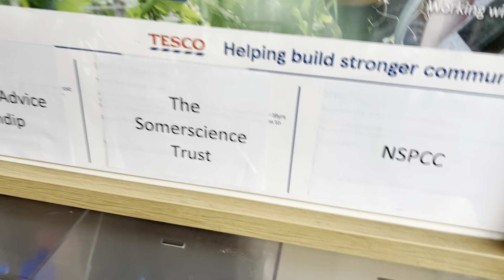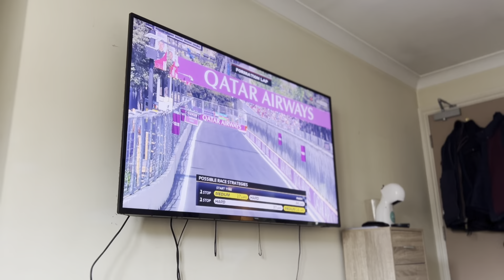Chilled Azerbaijan Grand Prix Sunday 🏎️